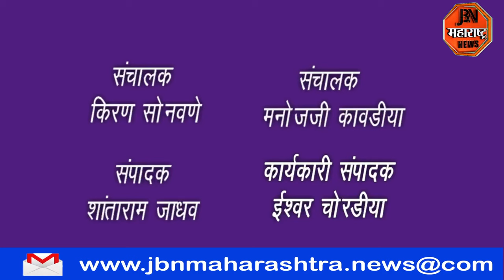भारत सरकारच्या,श्रम व रोजगार मंत्रालयाचे जळगाव येथील प्रकल्प तज्ञ श्रीकांत लांबोळे यांचे मार्गदर्शन